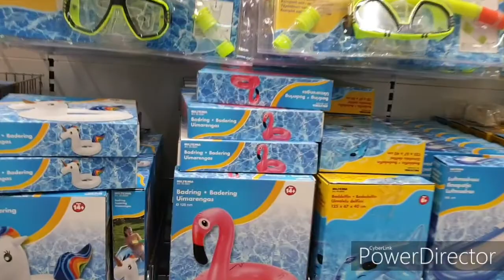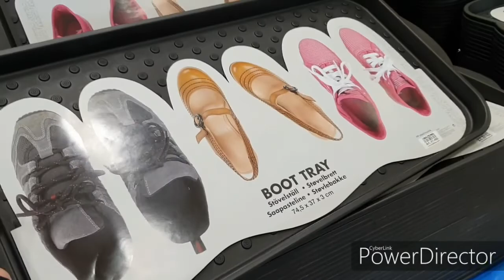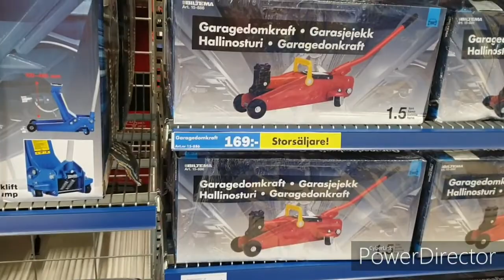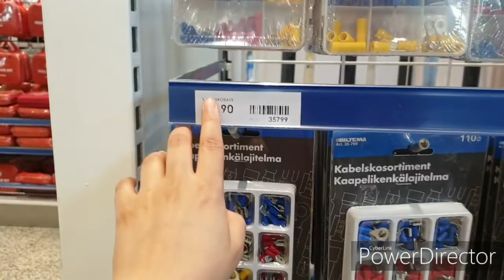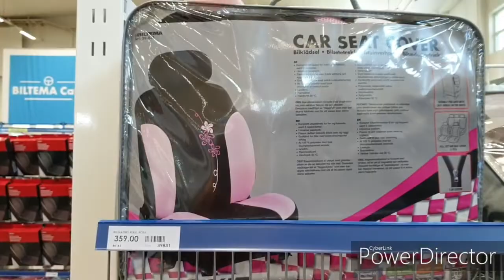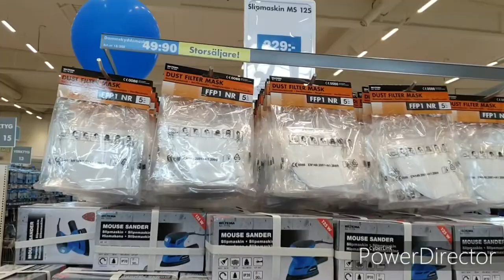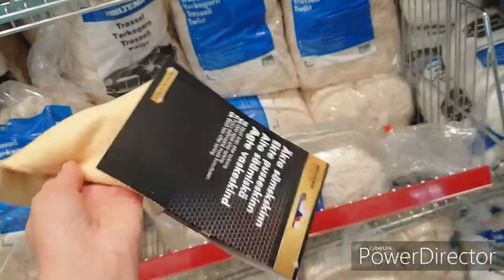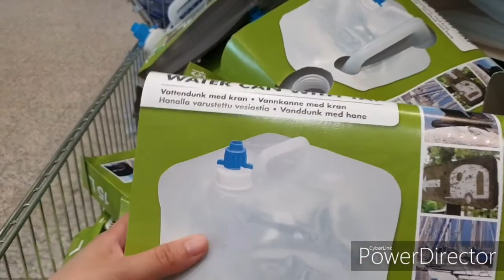أول مرة على اليوتيوب تعرفوا على أرخص محل فالسويد 🇸🇪 فيه كلشي